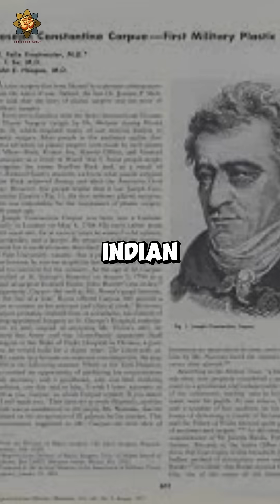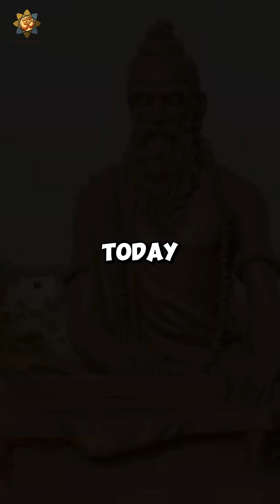Ancient India: Birthplace of Plastic Surgery?! 🤯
Did you know modern plastic surgery has its origins thousands of years ago in ancient India? 🤯 Meet Sushruta, the father of plastic surgery (around 600 BCE), whose 'Sushruta Samhita' detailed over 800 surgical procedures!

Fast forward to 1793: an Indian surgeon successfully reconstructed Cowasjee's nose using the 'forehead flap' method, witnessed by British surgeons. This groundbreaking technique was documented in 'The Gentleman's Magazine' (1794) and inspired Joseph Carpue to perform Europe's first successful reconstructive surgery in 1814. Today, it's still known as the 'Indian Flap' method!

Uncover astonishing truths and hidden knowledge from ancient times.

The Codex Vault! 📜✨Your ultimate destination for deeply exploring Hinduism and its fascinating connections with Science,We dive into the profound history and philosophy of Hinduism, unraveling interesting facts and providing Hinduism explained logically for the modern mind. Discover how ancient Hindu philosophy and concepts like cosmology in Hinduism align with cutting-edge quantum physics and yoga science. We believe in bridging the gap between spiritual wisdom and scientific understanding, bringing you information about Hinduism religion that's often overlooked. Explore the rich Hinduism literature including insights from Mahabharat, Bhagavad Gita, and Ramayan. Learn about Hinduism gods and deities and understand the background of Hinduism in a new light. This is where Hinduism vs Science finds common ground, offering a unique perspective on how to practice Hinduism and its relevance in the world today.